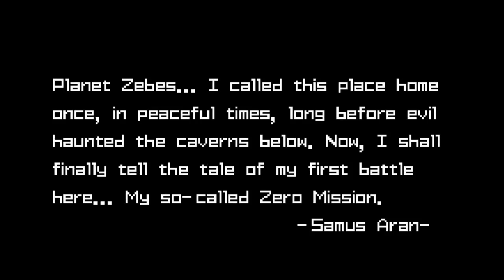A Frog Plays Metroid Zero Mission Part 1: Zebes Has Worms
Today I begin playing the remake of the First Metroid game Metroid Zero Mission. I am excited to start playing it on the channel, and do plan on playing more Metroid games in the future. I decided to not play the original on the channel because I have played it, and honestly hated it. I did still become a big fan of the series due to later games, but we can talk about those later. I want to experience the remake of the first game, so lets see how Samus Aran's Zero Mission went. Also quick note, I didn't care too much for the audio here, I will lower it in later episodes.